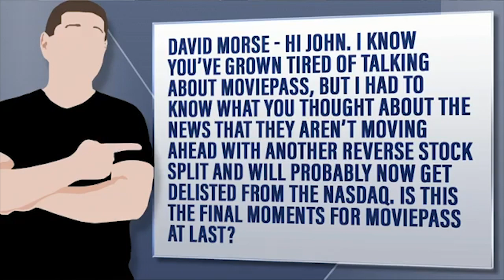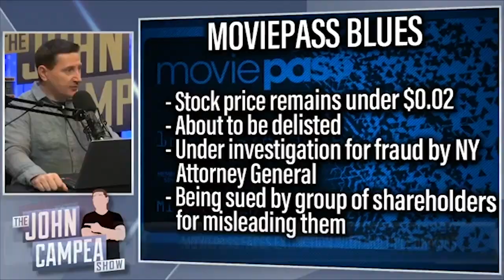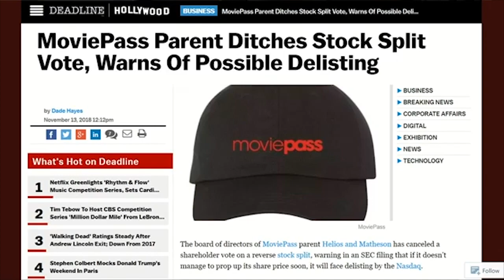MoviePass Faces Extinction With Multiple Dramas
David Morse - Hi John. I know you’ve grown tired of talking about MoviePass, but I had to know what you thought about the news that they aren’t moving ahead with another reverse stock split and will probably now get delisted from the NASDAQ. Is this the final moments for MoviePass at last?